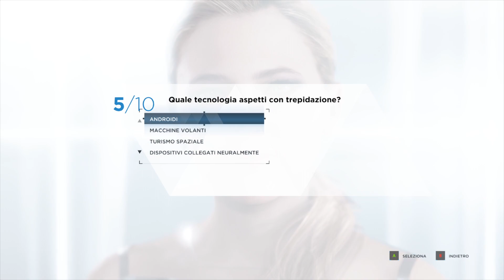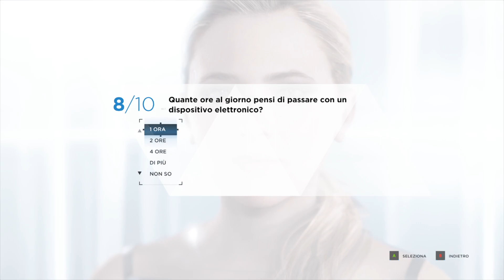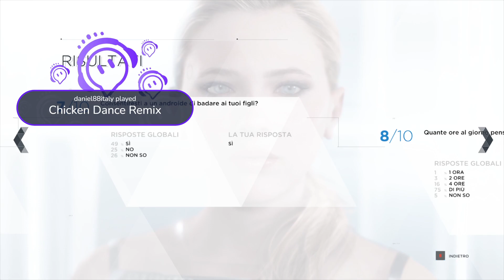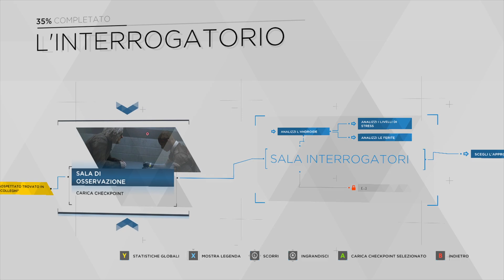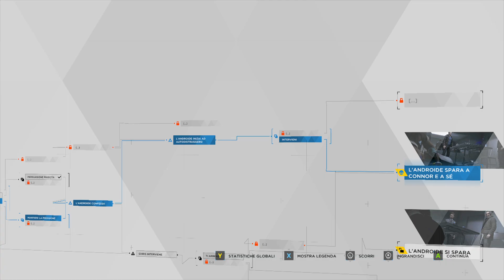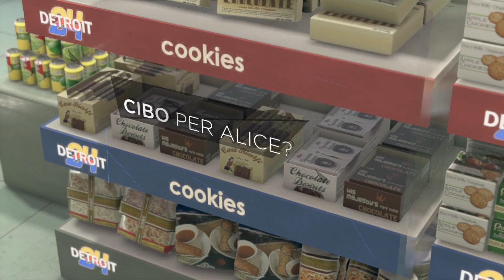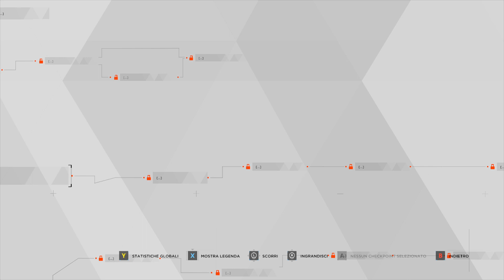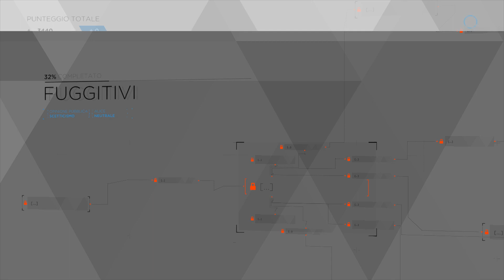DETROIT BUON DIVERTIMENTO